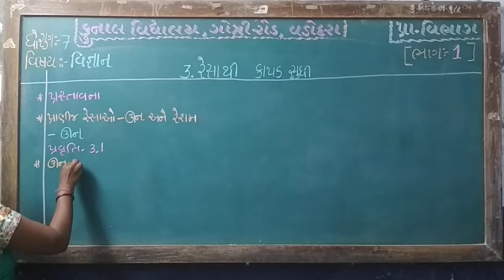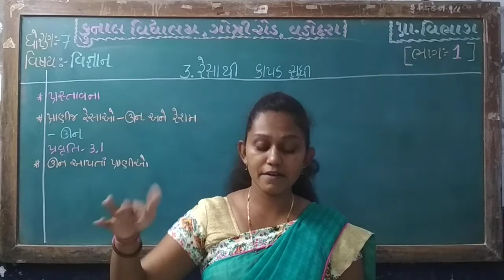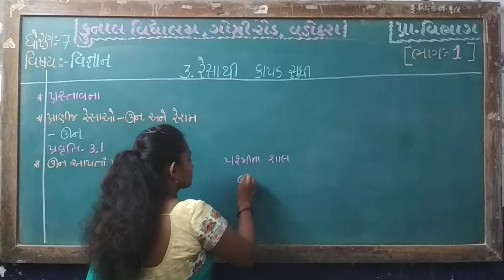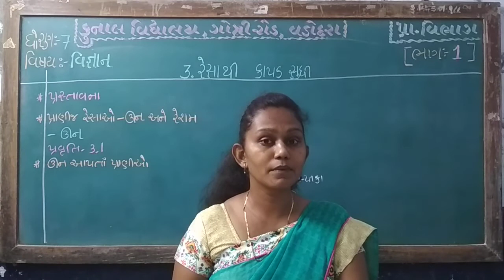STD – 7 | SUB – SCIENCE | CHAPTER – 3 | PART – 1 | KUNAL VIDYALAYA, GOTRI ROAD, VADODARA.